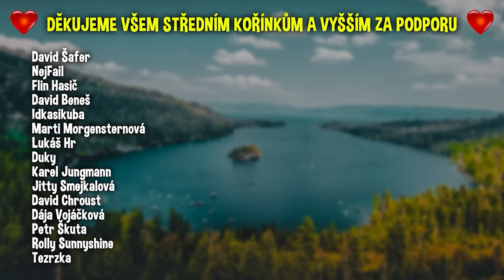ZKOUŠÍM SI NAJÍT HOLKU NA OMEGLE POMOCÍ TRAPNÝCH HLÁŠEK A TAKHLE TO DOPADLO?🤩😱...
Sledujte všichni dnešní videjko až do konce, věřte mi, to bude opravdu nevídaná jízda!😱

Sleduj IG: @nevidanej_koren
Edit: Já